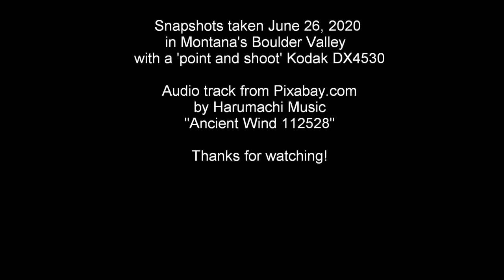After the Storm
Compilation of photos taken June 26, 2020 following a rainstorm just before sunset.